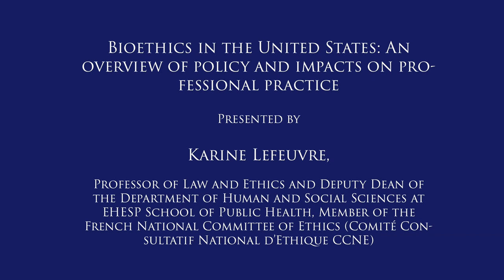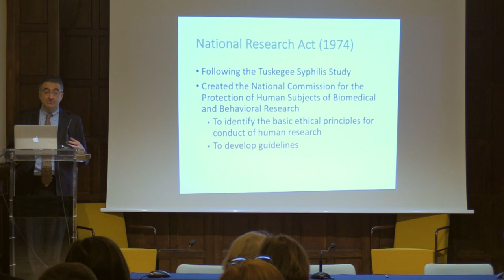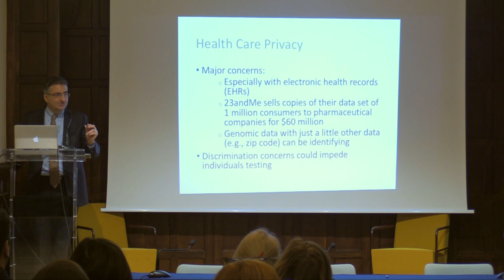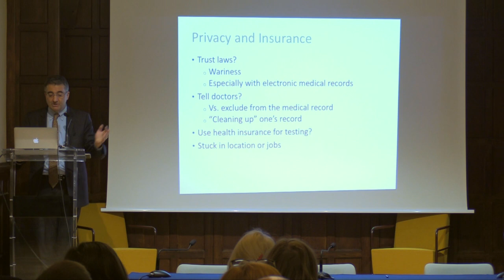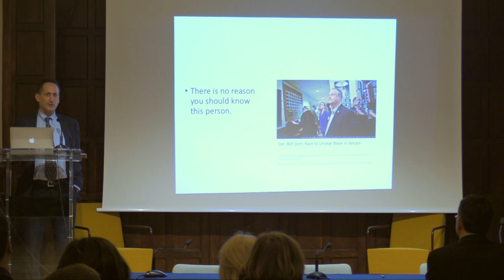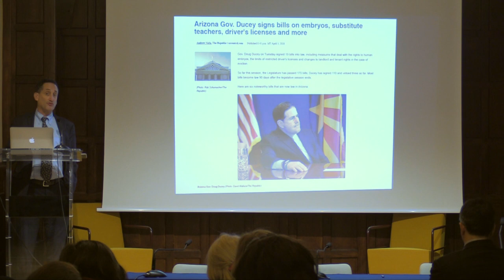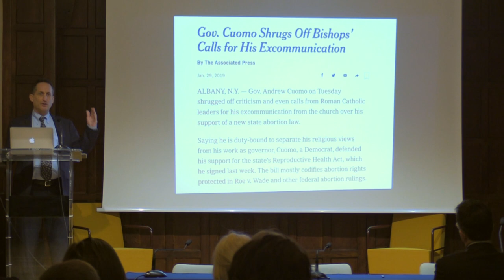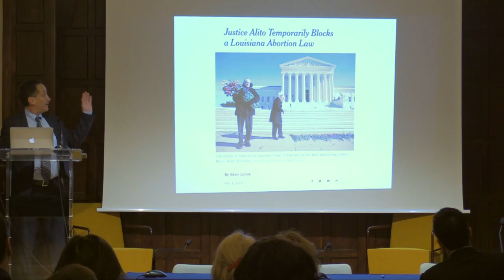Bioethics in the United States: An Overview of Policy and Impacts on Professional Practice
Round table discussion with Karine Lefeuvre (EHESP), Robert Klitzman (Columbia), and David N. Hoffmann (Columbia)